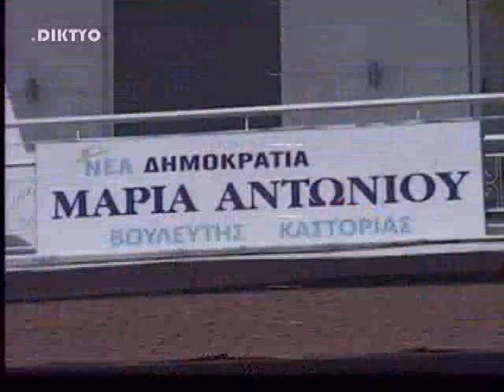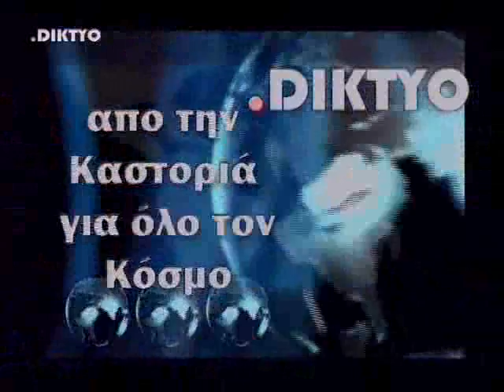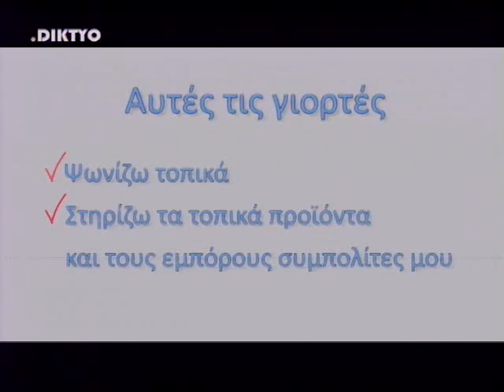ΔΕΛΤΙΟ ΕΙΔΗΣΕΩΝ 16/04/2013 ΜΕΡΟΣ 1ο